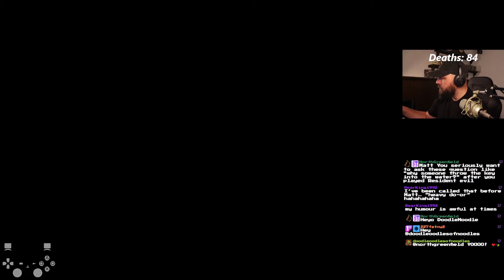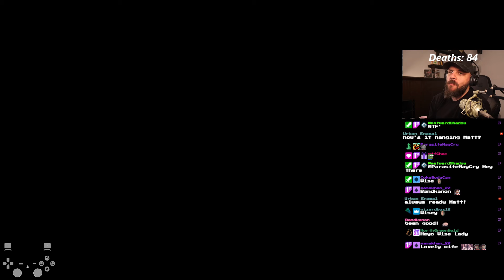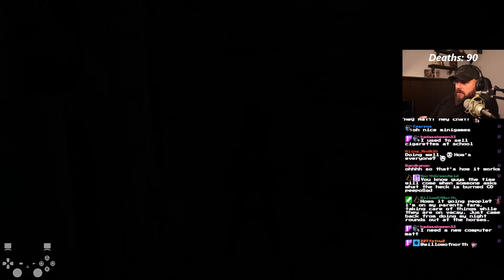War of the Worlds (TRLE) BLIND&LIVE #7 - Storm Drains ~ Explosions! 301.1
War of the Worlds - TRLE by MD

These Explosions! occurred on July 14, 2024

Thanks to everyone who attended the stream, and I hope to see some new and old faces next